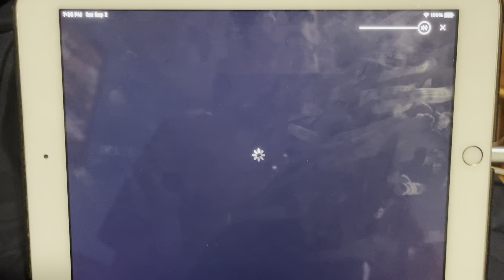The Half Of It (Netflix Film) - Netflix Intro